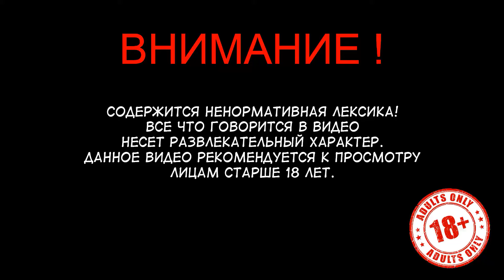/ Игры на пк /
🔻 Разверни описание:

Играю в компьютерные игры и выкладываю для вас.

/ Игры на пк / Игры для слабых пк / Топ игр на пк / Лучшие игры на пк / Русские игры на пк /